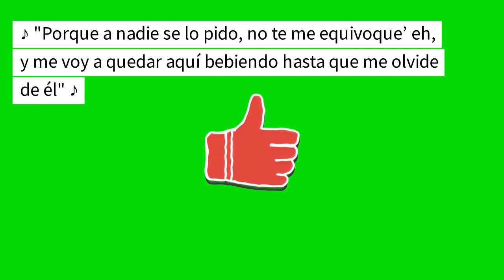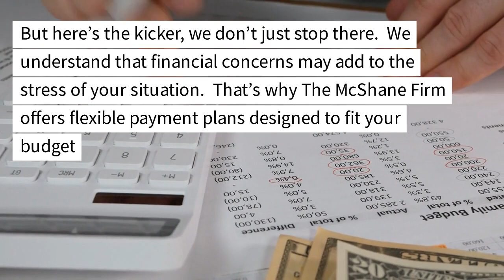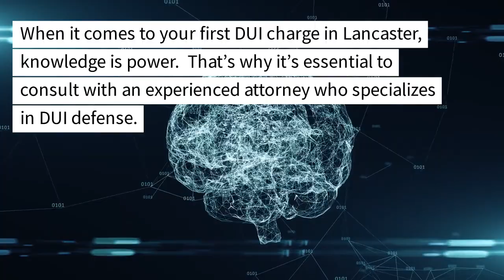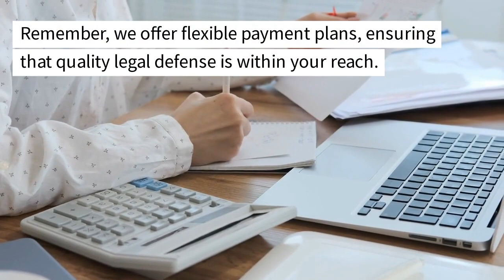Dont Face Your First Lancaster DUI Alone Essential Legal Advice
♪ “Yeh-yeh-yeh-yeh, ¿Qué tú quiere’ eh? (Eh-eh), Báilame como si fuera la última ve'” ♪

Hey, hey! If you’ve found yourself caught up in the whirlwind of your first DUI charge in Lancaster, Pennsylvania, no te preocupes! We’re here to provide you with the essential legal advice you need to navigate these challenging times. At The McShane Firm, we understand that facing a DUI charge can be overwhelming, but you don’t have to face it alone. So, let’s dive into some crucial guidance that will help you come out on top.

♪ “Porque a nadie se lo pido, no te me equivoque’ eh, y me voy a quedar aquí bebiendo hasta que me olvide de él” ♪

First and foremost, it’s important to remember that you have rights and options. Don’t let the weight of the situation bring you down. The McShane Firm is here to offer you the support and expertise you need to navigate the legal process. Our experienced team of attorneys will guide you every step of the way, providing you with a strong defense strategy tailored to your unique circumstances.

But here’s the kicker, we don’t just stop there. We understand that financial concerns may add to the stress of your situation. That’s why The McShane Firm offers flexible payment plans designed to fit your budget. We believe that everyone deserves quality legal representation, regardless of their financial circumstances. So, you can rest assured that we’ve got your back, both legally and financially.

♪ “Pa’ que tú me llame’ (Pa’ que tú me llame’), sé que tú mente maquine” ♪

When it comes to your first DUI charge in Lancaster, knowledge is power. That’s why it’s essential to consult with an experienced attorney who specializes in DUI defense. The McShane Firm will provide you with a free, no-obligation consultation to discuss the specifics of your case. During this consultation, we’ll evaluate the evidence against you, explain the potential consequences you may face, and outline a strategic plan to achieve the best possible outcome.

But wait, there’s more! Our team understands the importance of open communication and being available for our clients. We’ll be there to answer your questions, address your concerns, and guide you through the legal process from start to finish. We’re committed to keeping you informed and empowered every step of the way.

♪ “Por ti, yo me monto en el carro y te mando una foto, pero no te preocupes” ♪

So, don’t go it alone. Reach out to The McShane Firm today and let us be your legal allies. We’ll provide you with the essential legal advice and representation you need to navigate your first DUI charge in Lancaster. Remember, we offer flexible payment plans, ensuring that quality legal defense is within your reach.

Don’t let a DUI charge derail your future. Contact The McShane Firm now to schedule your free, no-obligation consultation. Together, we’ll fight for your rights, explore every available defense strategy, and work towards achieving the best possible outcome for your case. ¡Vamos, let’s do this!